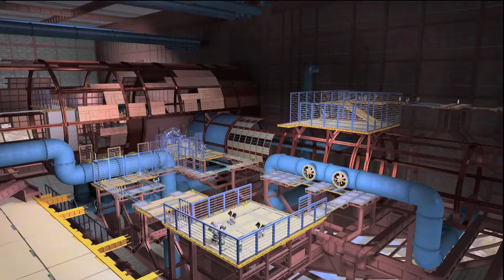Knack (PS4) - 22 - Charlotte!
Princescyther and jennabunnykins run you through the so called "kiddy game" Knack on the brand new PS4!